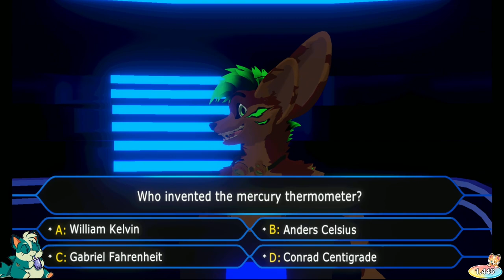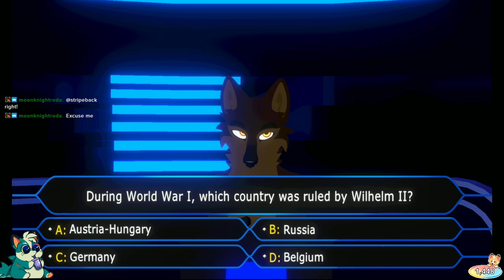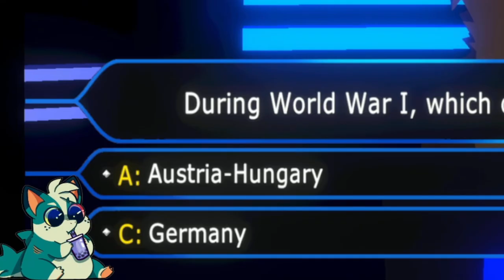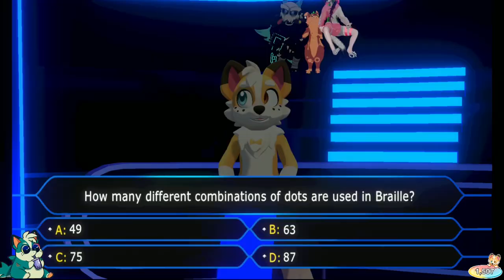I Hosted a Game Show in VRChat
I hosted a game show in VRChat and it went better than expected!